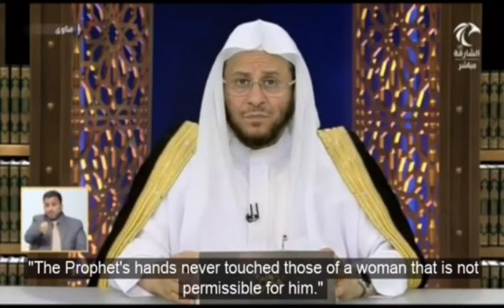Ruling on shaking hands with female relatives?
حكم مصافحة الرجال للنساء من الأقارب؟

الشيخ د عزيز بن فرحان العنزي